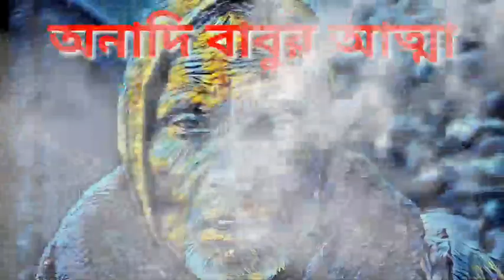☠️অনাদি বাবুর আত্মা | Sunday suspense | kuasha | type | bangla | hasir | bhoutik | goenda | golpo